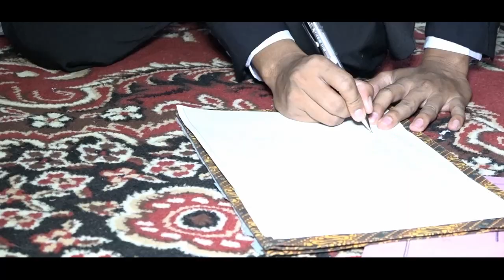S & R _ akad nikah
lensa photography